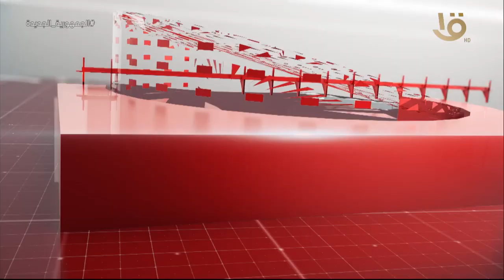نشرة الثالثة | أهم الاخبار العالمية والمحلية